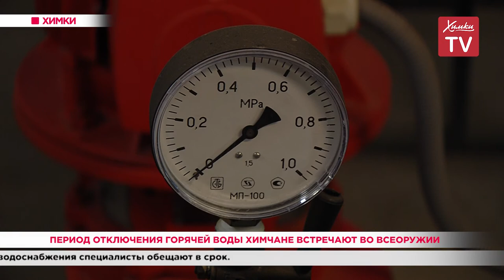Период отключения горячей воды химчане встречают во всеоружии. 01.07.20